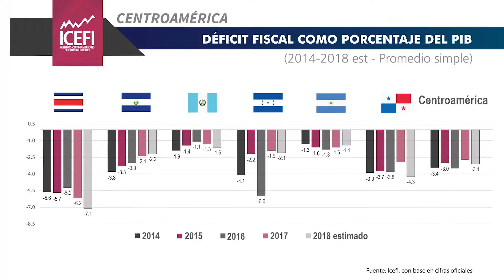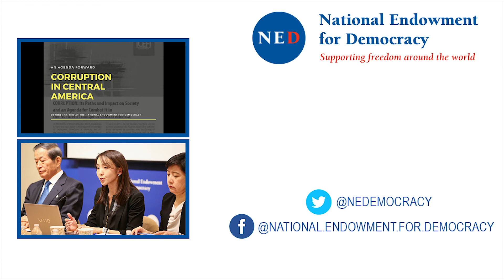Corruption in the Northern Triangle | Ricardo Barrientos Interview